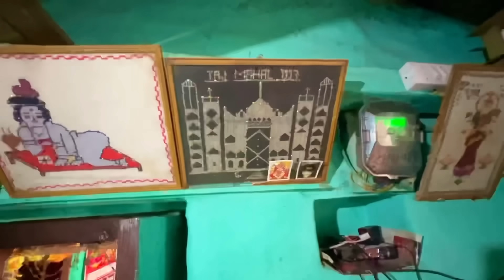My village tour 😍/ uttrakhand